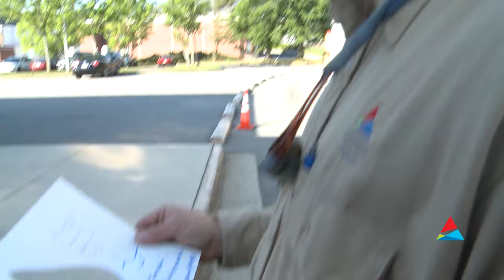Thank A Lineman Austell, GA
GPC Lineman Nick Bentley visit students to give them a glimpse into his day to day work